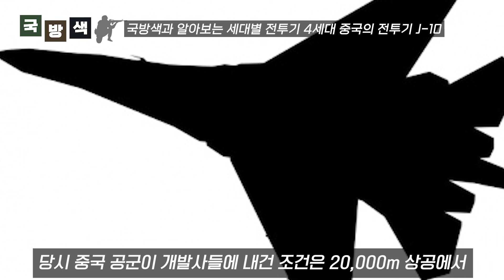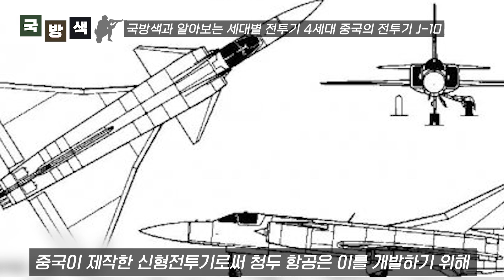中, "미국 전투기 이기고 싶다..." 미국 F-16 전투기를 따라잡고 싶은 중국의 피눈물 나는 노력! 중국판 F-16을 목표로 제작된 중국 공군의 4세대 전투기 J-10의 정체는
中, "미국 전투기 이기고 싶다..."
미국 F-16 전투기를 따라잡고 싶은
중국의 피눈물 나는 노력!
중국판 F-16을 목표로 제작된
중국 공군의 4세대 전투기 J-10의 정체는

국방색 시작합니다